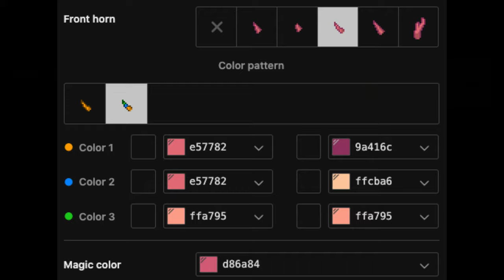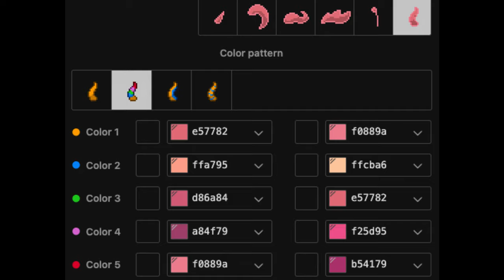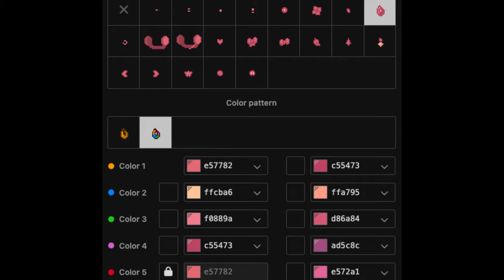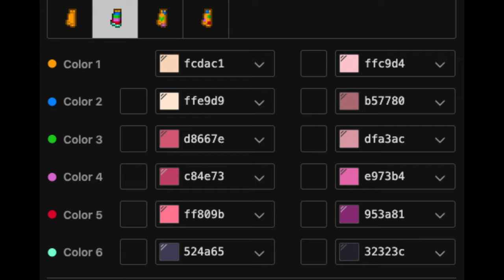💥) Cherri Bomb HAZBIN HOTEL : [ pony town skin ]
❜ ｡₊˚︶︶₊ ๑ ︶︶ ₊ ๑ ︶︶♡₊˚︶︶₊ ๑ ︶︶ ₊ ๑ ︶︶♡₊˚ ❜ ｡